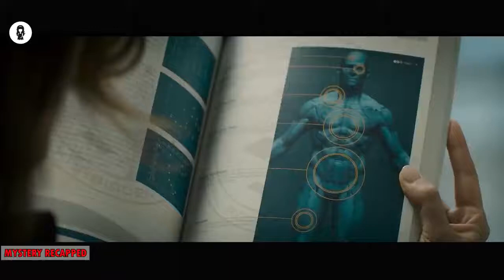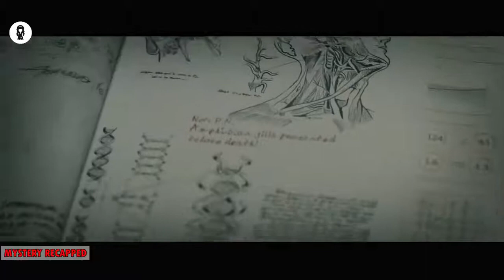In 2048 Humans Modified Genetically To Live On Moon As Earth Approaches Extinction and Doom720P HD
As Earth approaches extinction and doom, a family participates in a scientific experiment to determine humankind's survival on Saturn's moon, Titan.